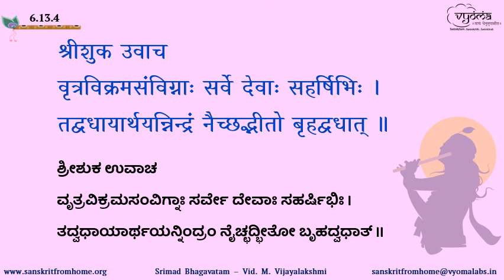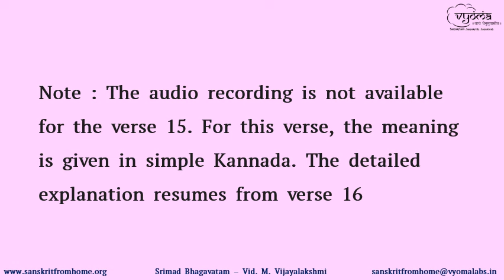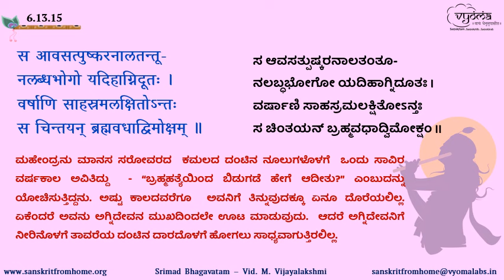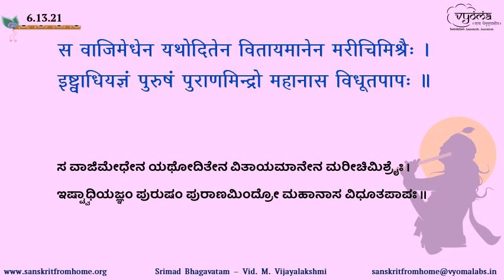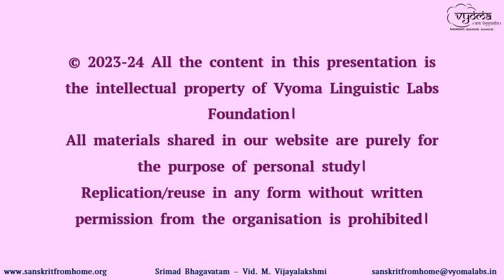13 | Srimad Bhagavatam - Skandha 6 | Adhyaya 13, Verses 1 - 23 | Vid. M. Vijayalakshmi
The meanings of Verses 1 - 23 from Adhyaya 13 of Srimad Bhagavatam have been explained in this video.

00:00 - Introduction
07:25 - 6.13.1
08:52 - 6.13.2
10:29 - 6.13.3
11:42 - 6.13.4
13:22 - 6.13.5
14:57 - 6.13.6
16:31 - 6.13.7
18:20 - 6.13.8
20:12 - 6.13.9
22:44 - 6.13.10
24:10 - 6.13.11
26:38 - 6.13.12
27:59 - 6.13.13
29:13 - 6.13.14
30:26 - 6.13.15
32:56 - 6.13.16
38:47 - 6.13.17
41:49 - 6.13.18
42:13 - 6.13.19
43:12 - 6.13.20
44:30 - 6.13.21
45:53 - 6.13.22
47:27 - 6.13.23